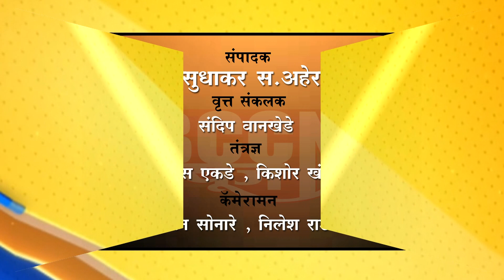बुलडाणा - हातात तलवारी घेऊन नाचणे युवकांना पडले महागात...